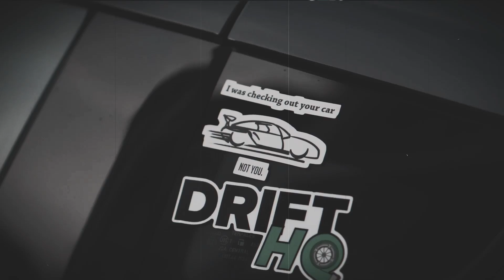Muscle GT - Maxwell Cat (Slowed x Reverb)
- Mscl GT / Mxsclx GTR Playa